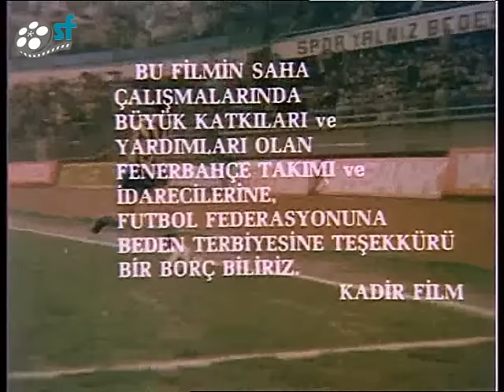Ya Ya Ya Şa Şa Şa | Türk Filmi | FULL | İLYAS SALMAN | MÜNİR ÖZKUL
Ya Ya Ya Şa Şa Şa; başrollerinde İlyas Salman, Deniz Akbulut ve Münir Özkul'un rol aldığı 1985 yapımı Türk filmidir.

Oyuncular; İlyas Salman, Deniz Akbulut, Münir Özkul, Erdal Özyağcılar, Kemal Uzun, Diler Saraç, İhsan Yüce, Hüseyin Kutman, Zeki Gökalp, Ahmet Kostarika, Güner Teoman, Feryal Feray, Figen Aydoğu, Aytül Güngör, İhsan Özenç, İnci Işık, Asım

Diziler;